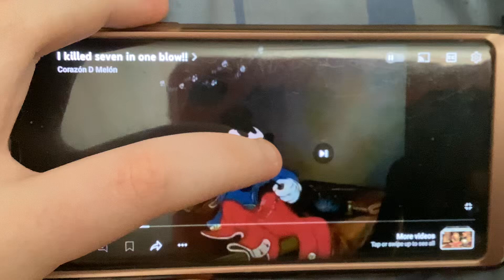I KILLED SEVEN IN ONE BLOW BRAVE LITTLE TAILOR 1938